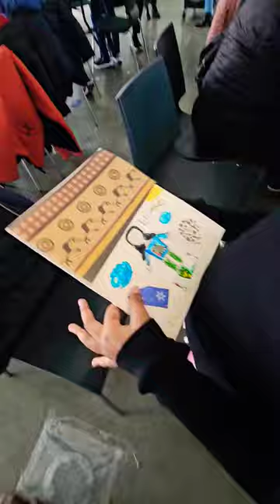School Trip to The Bronx Museum of the Arts